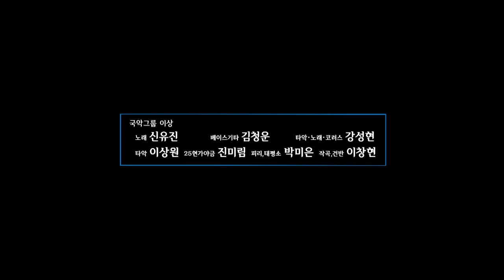[FULL][Gugak in人] 국악그룹 이상 – 연희, 판소리를 바탕으로 한 도시 속 풍류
코로나19로 인하여 젊은 예술인들을 위한 프로젝트 주간국악 '국악in(人)'
예술인들과 함께하여 국립국악원, 국악방송이 공동기획 및 제작을 하여
좋은 영상을 만들어냈습니다!

국악그룹 이상은 국악의 전통 연희, 풍물, 판소리 등을 기반으로 대중화를 목표로 하고 있다. 사람들의 이야기를 공감하며 때로는 위로해주고 때로는 에너지 넘치는 신명나는 연주를 보여준다. 전통과 현대의 감정들과 음악을 아우를 수 있는 이야기가 있고 감동적인 무대를 만들어 나가고 있다.

1. 월산가 (0:56 , 작곡 이창현 / 작사 이창현, 전통가사)
* 가사
오늘은 가다가 여기서 놀고
내일은 가다가 저기서 놀고
아~

저 너머에 흩날리는 꽃잎은
눈물방울이 되고
그대가 좋아하던 날의
햇살에 눈이 멀어서
그댈 볼수 없음에

얼 싸 절 싸
놀러나 가세
놀러나 가세
놀러나 가세

푸르던 추억속에
어두운 꽃들이 피어나고

아무도 없는 작은 골짜기엔
홀로 남겨진 마음만이

아~ 나아하
아~ 하~ 하아~

어둠이 밀려오는 밤이면
먼눈에 눈물만이

토닥토닥 내 품에 남겨진
기억의 온기만이
아~ 에~ 에헤~ 아~ 에헤~

월산리 땅으로 놀러나 가세

2. 어반피리 (06:25 , 작곡 이창현)

3. 춘향난봉가 (09:50 , 작곡 이창현 / 작사 이창현, 전통가사)
* 가사
잊지는 말아요 우리 사랑했던 날들
잊지는 말아요 우리 약속했던 일들
그대가 떠나고 홀로 남겨진 나는
아리랑 아리랑 아라리요
십 리도 못가서 발병 나고
이십 리 못 가서 불한당 만나고
삼십 리 못 가서 되돌아 온다네
에헤헤 에헤 에헤
사랑하는 우리 님이 떠나시던 날
가지 말라 맘 속으로 소리 치던 날
그대 떠난다면 나 기다리겠지만
제발 내 곁에 있어줘요

에헤헤 에헤 에헤
걱정은 말아요 우리 다시 만날 테니
걱정은 말아요 우리 별 일 없을 테니
그대를 떠나고 홀로 가는 이 길은

에헤헤 에헤 에헤
잊지는 말아요 우리 사랑을

4. 생 (15:08 , 작곡 이창현)
나무야~
나무나무 나무야
나무 뿌리나 길이나 닦세

천왕씨 시절에는 천에다 단제허니
칠성제비 복고로 옥황님이 나계셨네
자타일시 성불도 대비불도 되야것소
동명동호 대자대비 금성여래 아비타

나 나니 나 나나 나 나니 나 나나~~

팔도강산을 기봉헐제
함경도 백두산은 압록강이 둘렀구나

평안도 잠월산 대동강 둘러있고
황해도 구월산은 황하수가 둘렀구나

강원도 금강산은 해로강에다 둘러있고
경기도 삼각산은 임진강이 둘러있네

충청도 계룡산 소산강에다 둘러있고
경상도 태백산은 낙동강이 둘렀구나

전라도 지리산은 영산강에다 둘러있고
거기서 떨어져 광주 무등산 생기시고
무등산이 떨어져서 월출산이 생겼구나

5. 감우 (20:55 , 작곡 이창현 / 작사 이창현, 전통가사)
* 가사
어제는 힘든 하루를
오늘은 지친 다리를
이끌고 돌아왔나요
(그대 지쳤나요)

나도 모르게 터져버린 울음은
멈출 줄을 모르고
나도 모르게 북받치는 설움은
어찌할 바 모르겠네요

그저 내가 좋아하는
시 지어 날 위로하죠

창가에 하늘거리는 아름다운 난
잎과 줄기 어찌 그리 향기로울까

가을 서풍 한바탕 스치면
찬 서리 하염없이...

텅빈 방안엔 홀로
안될거라는 그 말들

멍하니 누워 한숨만
(너의 길을 가)

나도 모르게 잃어버린 시간들
되돌릴수 없을까
(그대 쉬어도 되)
나도 모르게 잃어버린 내 삶을
찾을 수 있을까
(늦지 않았어)

빼어난 그 모습 초라해져도
맑은 향기 그치질 않네
이것이 내 마음 아프게 하여,
옷깃에 눈물 적시네

달밤 찬 서리에

(너의 있는 모습 그대로)
나를 찾고 싶어

(두려워할 일 없지)
그리운 날 들

아름다운 우린 어디에
어디 어느 날에
어디 어느 날에

어젯밤 꿈속에선
환하게 웃는 날 보며
눈물 흘렸지
밝게 빛나는
나의 모습 보며

6. 비상 (23:39 , 작곡 이창현)

7. 액맥이타령 (29:02 , 작곡 이창현 / 작사 이창현, 전통가사)
* 가사
어기영차 액이로구나.

어루 액이야 어루 액이야

중앙은 황제장군 황마적에 황화장
황갑을 쓰고 황갑을 입고
황활의 화살을 빗겨메고
봉녹주 떨어내고는
땅에 수살막고 예방을 헌다

정월이월에 드는 액은
삼월사월에 막고
삼월사월에 드는 액은
오월단오에 다 막아낸다

비나이다 비나이다
천지신명 비나이다
만고복덕 비나이다

오월유월에 드는 액은
칠월팔월에 막고

칠월팔월에 드는 액은
구월귀일에 다 막아낸다

구월귀일에 드는 액은
시월모날에 막고

시월 모날에 드는 액은
동지섣달에 다 막아 낸다.

정칠원 이팔월 삼구월 사시월
오동지 육섣달 내내 돌아 가더라도

일년하고 열두달 만복은 백성에게
잡귀잡신은 물알로
만대위전 비옵니다.

[출연자]
건반 이창현장구 이상원
가야금 진미림
피리 박미은
노래 신유진
타악, 코러스 강성현
베이스기타 김청운